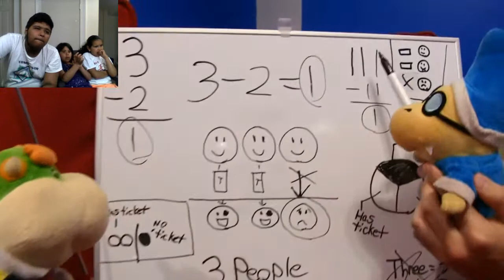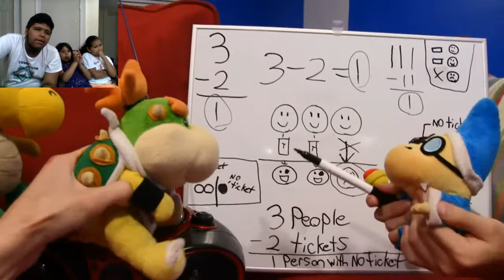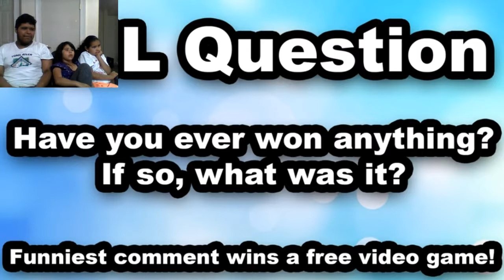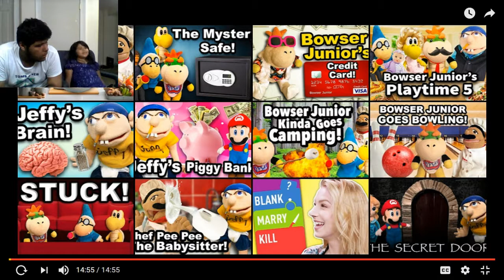Luigi GX reacts to SML Movie 2 Tickets